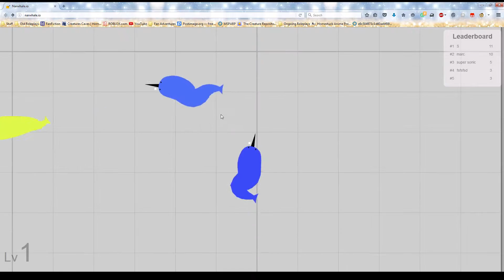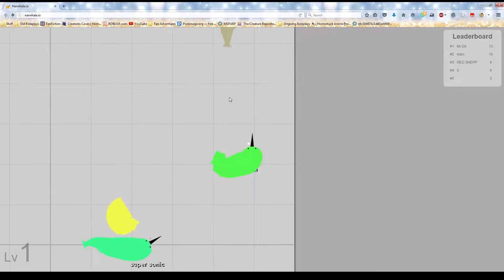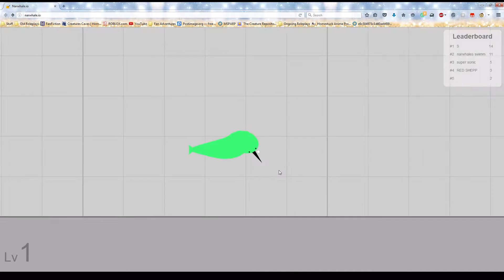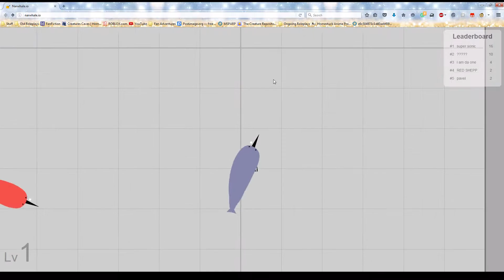Gunr.io Episode 1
I played Narwhale.io for two seconds, but then it was just Gunr.